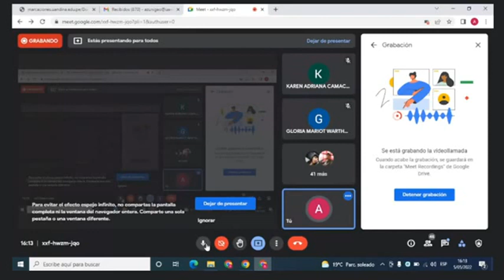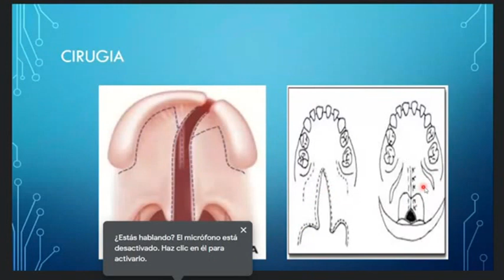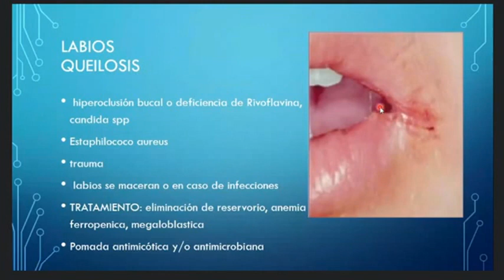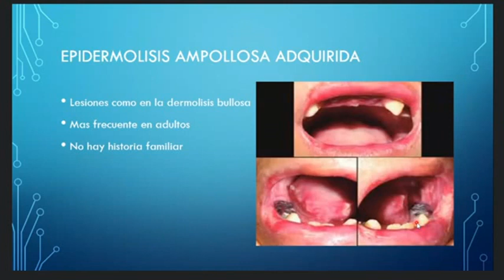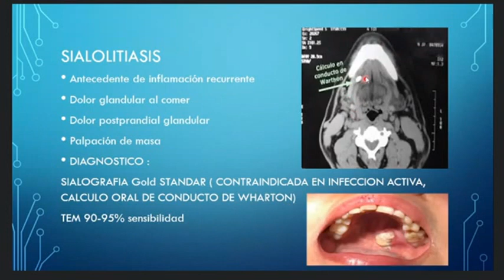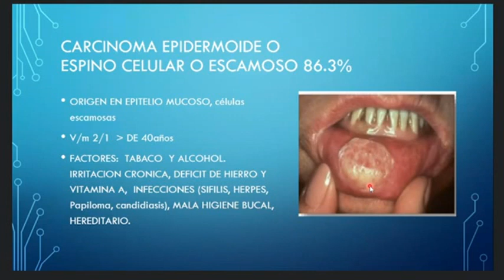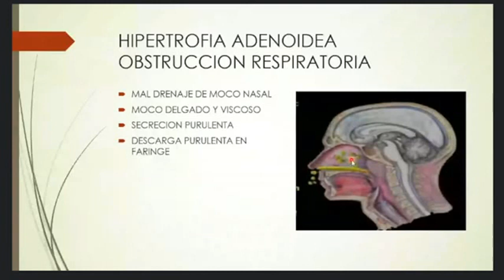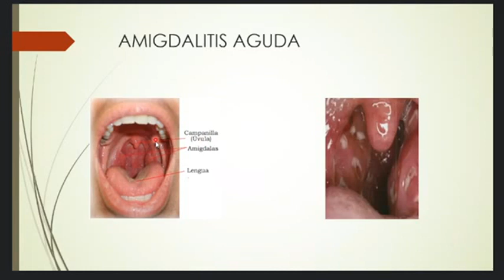CLASE 13 - OTORRINOLARINGOLOGIA - MALFORMACIONES CONGENITAS DE BOCA Y ENFERMEDADES DE FARINGE